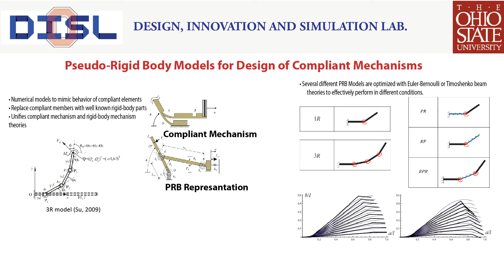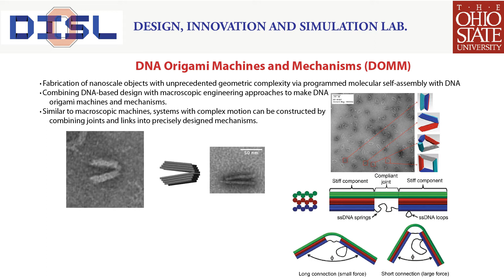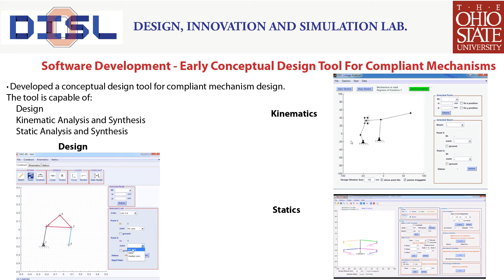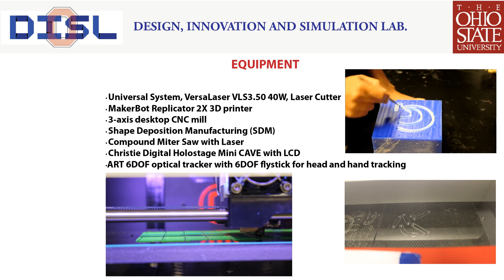Introduction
This video shows a review of the research done at DISL during 2015.